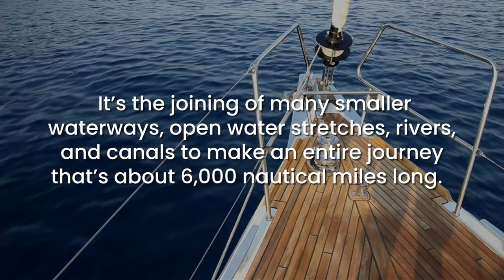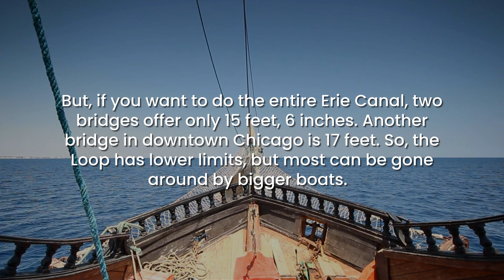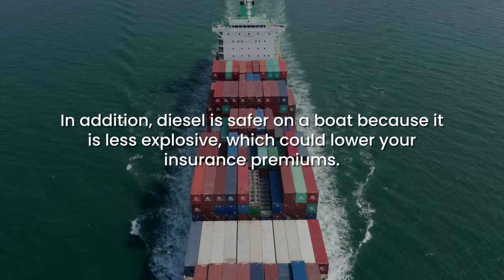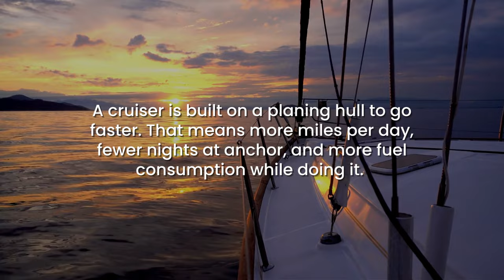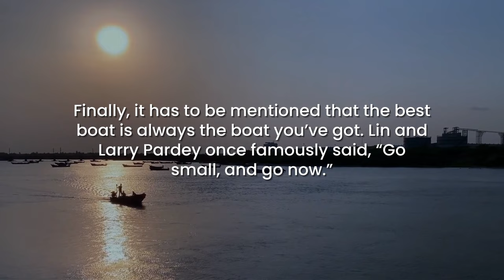The Best Boat for the Great Loop in 2023 | My Cruiser Life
The Great Loop is one of North America’s best long-term boating adventures and maybe even the entire world. This 6,000-plus-mile journey is the boater’s equivalent to a cross-country RV road trip. You see the countryside from a new perspective while transiting seaways, canals, and rivers at a leisurely pace.

Here’s a look at the best boats to take you on the journey.